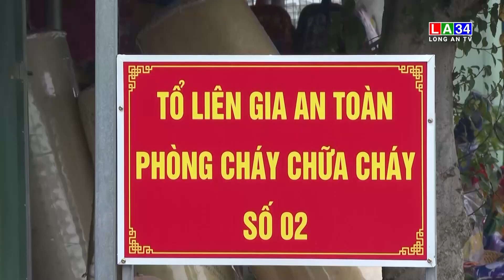Tổ chức Hội thi nghiệp vụ chữa cháy và cứu nạn, cứu hộ | LONG AN TV